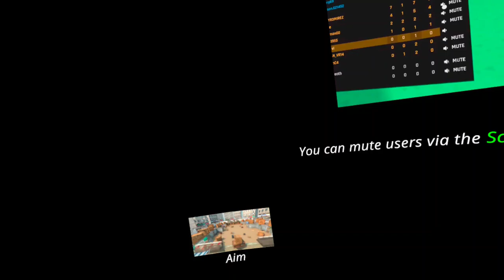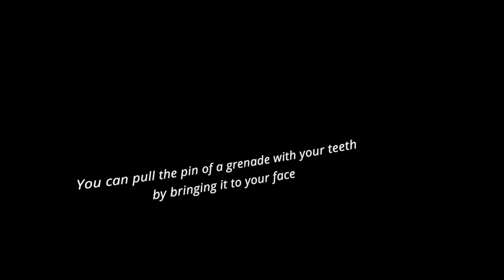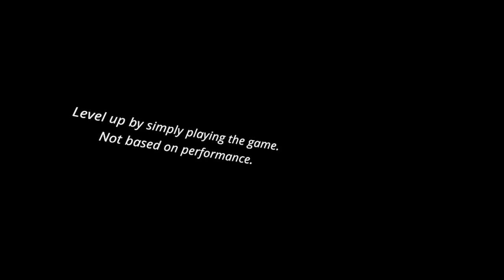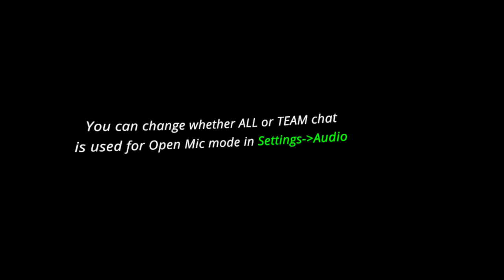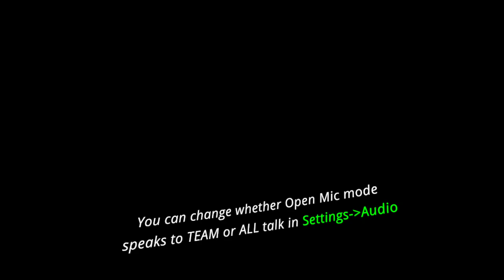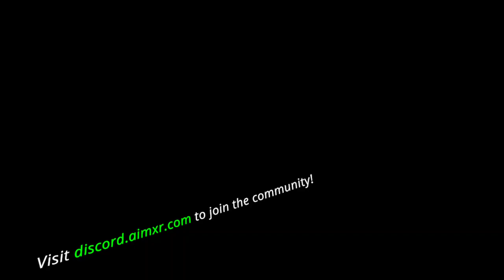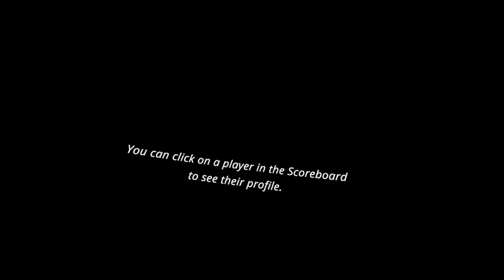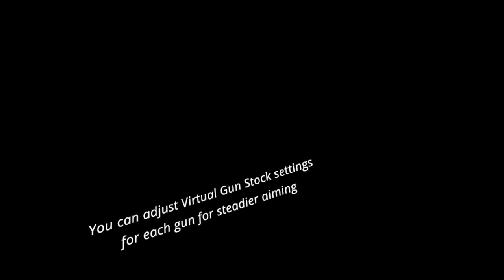Aim XR: I Can't See Pt. 2... No Glasses! 🤓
Hey everyone! 🎯 In this Aim XR video, it's part 2 of my vision struggles – this time, without glasses! Watch as I navigate the game with even more challenges and share the hilarious and frustrating moments.